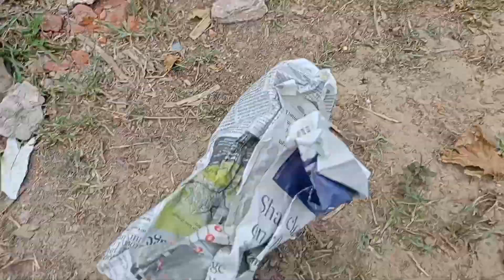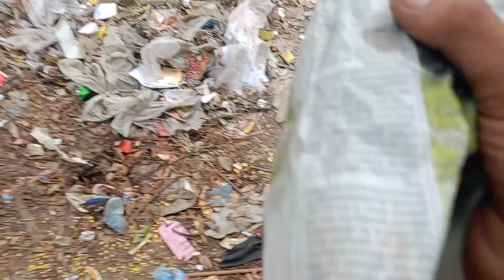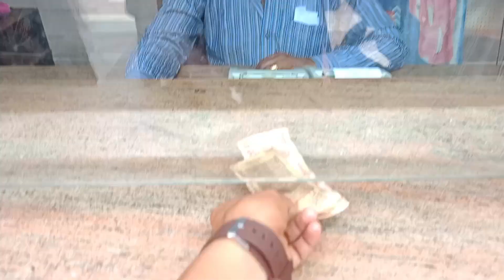Mayawati park 🪴🤩🪴mai aaj ghoom ke maja aa gya 🥰🥀🥰Dil ko sukoon mila🤗🤫🤗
so guy,s  ye jo Mayawati park hai je bahut hi achha hai 🥰to ek bar yaha jarur aye aur jab bhi aye water 💦 bottle jarur sath laye jasse apko dikkat na ho 😎